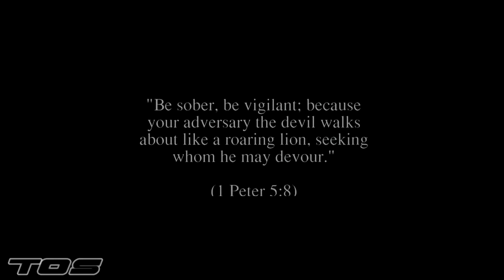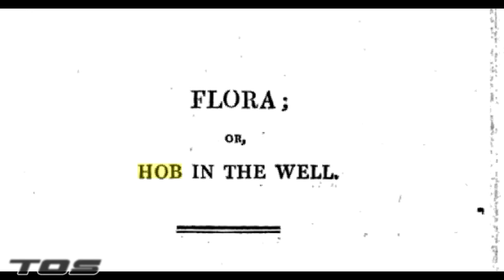EL Saturn #325 CATS | TØS